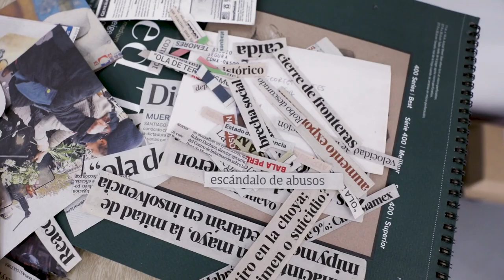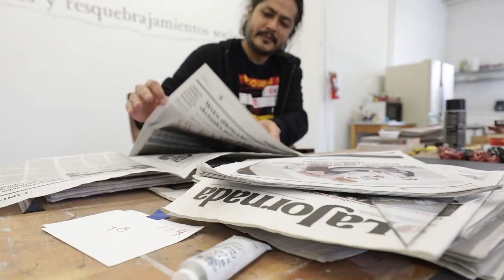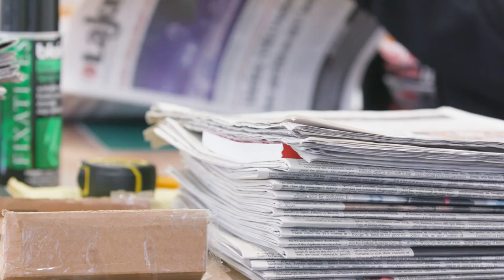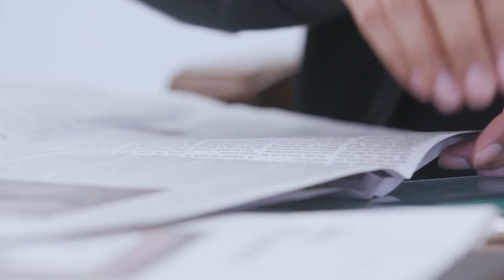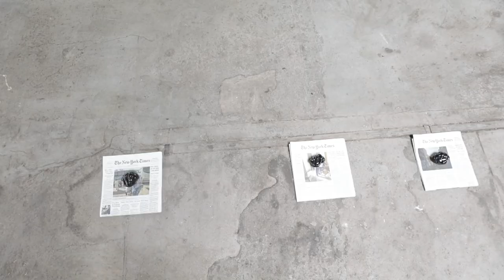Joaquin Segura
Joaquin Segura is a visual artist who lives and works in Mexico City. His artistic practice, ranging between installation, intervention, photography, and video, is centered around meditations on the phenomenology of history, power, and truth, as well as on an extended engagement with notions such as objecthood, sociopolitical microclimates, asymmetrical history, and ideology in the contemporary world. Some of the most relevant concerns in his recent production revolve around the nature of power and its self-regulating mechanisms, identity conformation processes in highly unstable environments, and the ontological significance of dissent and failure, with a particular emphasis on its materiality. Formally diverse and extremely personal, Segura’s work strives to reflect on the fissure, understood from an encompassing perspective in an intimate relationship with the ideas of crisis and contemporaneity, frequently formalized through a deep resignification of key historical events and the contradictions that shape the present moment.

His work has been shown in solo and group exhibitions in the Americas, Europe, and Asia. Active since the early 2000s, Segura is widely recognized as one of the leading Mexican artists of his generation, exhibiting in spaces that include Sala de Arte Público Siqueiros, Museo de Arte Carrillo Gil, La Panadería, and Museo Tamayo in Mexico City, along with El Museo del Barrio, Anthology Film Archives, White Box and apexart (New York), LAXART, MoLAA (Los Angeles) Museo Nacional Centro de Arte Reina Sofía (Madrid), National Center for Contemporary Art (Moscow), the Modern Art Museum of Fort Worth, TX, the Museum of Contemporary Art of Denver, CO and the National Gallery of Victoria (Melbourne). His work has been extensively reviewed & featured in international art publications & major outlets such as Artforum, Flash Art, Adbusters, Art Papers, Código, Art Nexus, Discipline, Celeste, El País & PBS NewsHour, among many others. In 2008/09, Segura was an artist-in-residence at the International Studio & Curatorial Program, New York, NY, and at the 18th Street Arts Center, Santa Monica, CA. Between 2012 and 2017, he undertook artistic residencies and research stays at Hangar –Centre de Producció i Recerca d‘Arts Visuals (Barcelona), MeetFactory – International Center of Contemporary Art (Prague), Impakt Foundation (Utrecht), Casa Wabi (Oaxaca), and Seoul Art Space_Geumcheon (Seoul). In 2018, he’s appointed as a fellow to the National System of Artistic Creators / FONCA (Mexico). Segura is a founding member and board advisor of SOMA, Mexico City, and is currently working on his first artist monograph, to be published by Cubo Blanco (MX) in 2022.

joaquinsegura.net